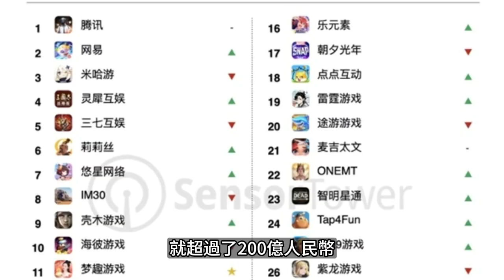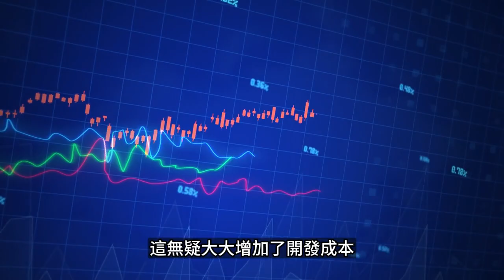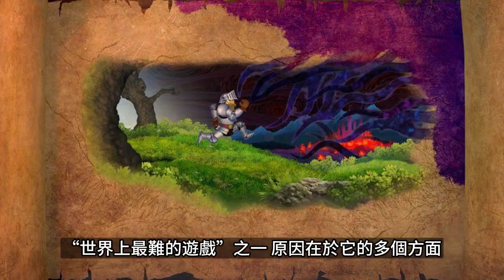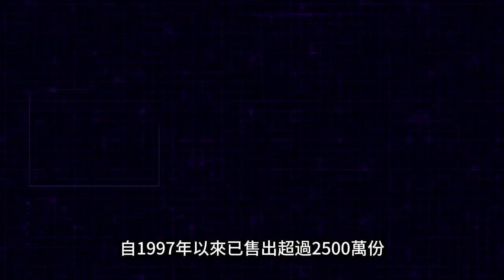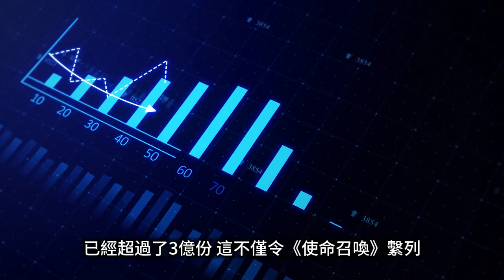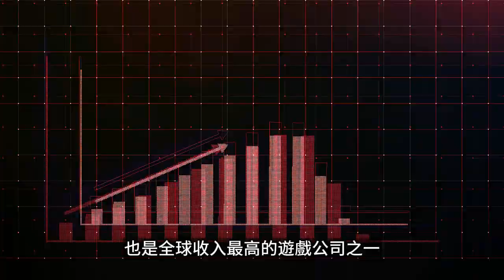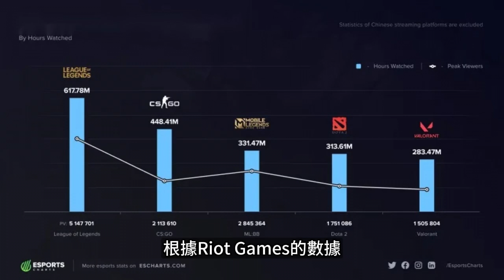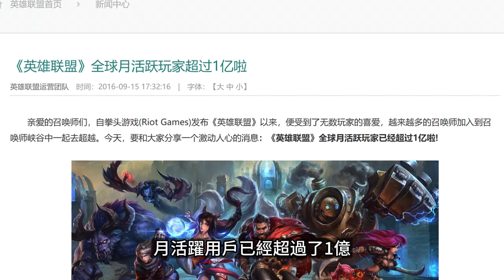世界十大遊戲之最排行，講述了游戲界的奇葩之最，讓你眼前一亮#世界之最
世界十大遊戲之最排行涵蓋了遊戲界的多個方面，從創新技術到故事敘述，再到玩家互動和遊戲影響力。這些遊戲之最不僅展示了遊戲行業的技術成就和創意才華，也反映了遊戲作為一種文化現象，如何影響和塑造我們的社會和文化。這個排行榜不僅是對遊戲開發者技藝的認可，也是對遊戲在全球範圍內所產生深遠影響的慶祝。從沈浸式的單人體驗到連接全球玩家的在線平臺，這些遊戲之最推動了技術的邊界，提供了獨特的娛樂體驗，併在全球範圍內激發了創新和社區的建設。

更多精彩：@shijiezhizui999